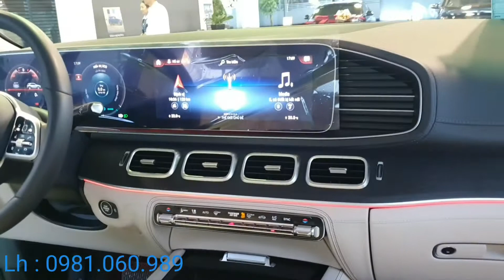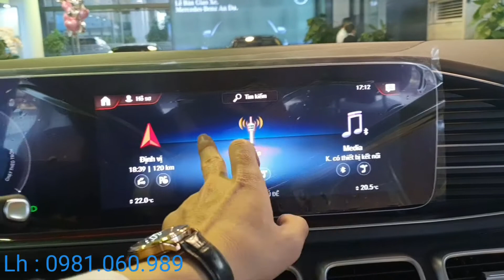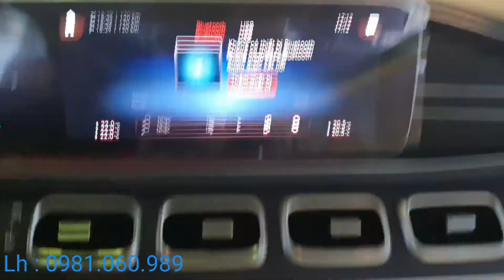Mercedes GLE 450 2020 có gì hay ho , video đầy đủ để bạn cùng đánh giá || Xuân Bắc-Mercedes Vlog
Xuân Bắc Mercedes-Benz An Du
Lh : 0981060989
Đ/c: Số 11 Phạm hùng, Mỹ đình2, Nam từ Liêm , Hn
- GLE-Class cụ thể là mẫu GLE 450 4Matic mới có 7 ghế ( 5+2)  được Mercedes-Benz Việt Nam nhập khẩu nguyên chiếc và phân phối chính thức tại Việt Nam với giá 4,369 tỷ đồng
Để nhận báo giá, chương trình khuyến mãi, thời gian nhận xe ...
Cảm ơn !